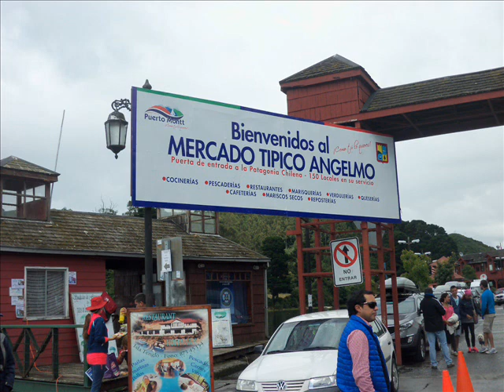DIE TWINNIES -- BAYEMMADELS - 2 GIRL PLAYING STEIRISCHE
MAGOPE
"NO HAY MEJOR MANERA DE VIVIR, QUE DISFRUTAR DEL AMOR DE TODAS SUS FORMAS"